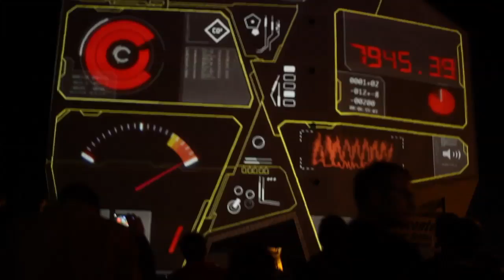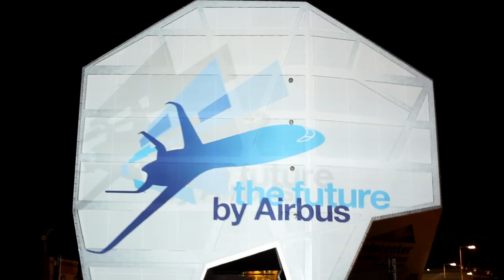Berlin Light Show -- the Future by Airbus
Airbus set out its vision for Smarter Skies in a spectacular light show in Berlin. It looks at a future with more flights, fewer emissions and quicker passenger journey times. This was the latest instalment of the Future by Airbus, its vision for sustainable aviation in 2050 and beyond.